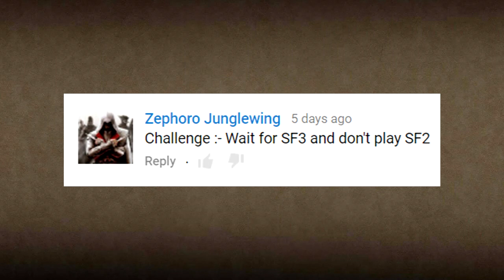Challenge Denied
­ READ DESCRIPTION ­

Challenge : Wait for SF3 & don't play SF2

Result : Challenge Denied

All This Down Time (Sting) by Jingle Punks